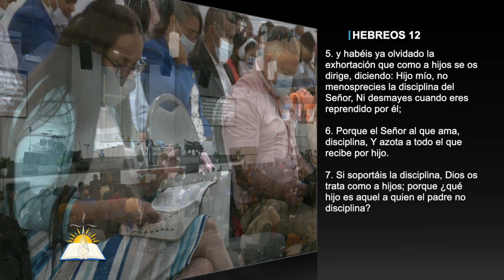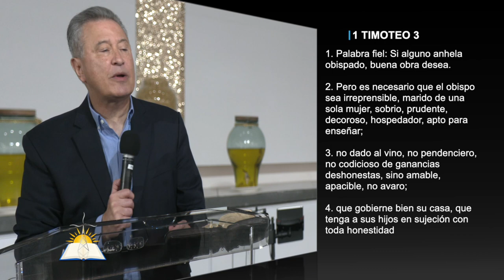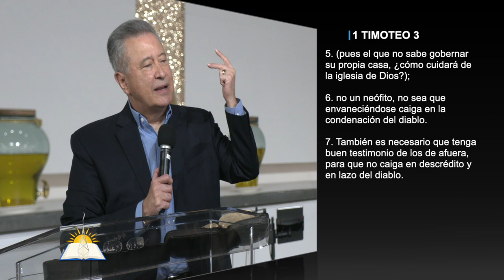La revelación de la paternidad de Dios #1 - Pastor Juan Radhamés Fernández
Tema: La revelación de la paternidad de Dios #1

Versos
Hebreos 12:5-11
Deuteronomio 29:29
1 Juan 4:20
Lucas 16:1-15
1 Timoteo 3:1-7
Juan 3:31-36
Isaías 40:3-5
Salmos 37:29
Juan 3:16-18
Juan 5:24
Juan 17:3
2 Reyes 2:1-14
Números 11:27-29
Efesios 5:28-29
Eclesiastés 12:7
Salmos 33:6
Juan 6:63
Hebreos 1:3
Colosenses 1:16
 Juan 1:1-14
Juan 17
Juan 1:18
Romanos 8:29
Lucas 15:8-32

¿Quiénes somos?

CCLI # 11207910
Church Streaming & Podcast License
CCLI # CSPL060797